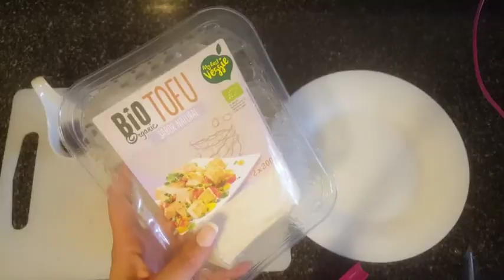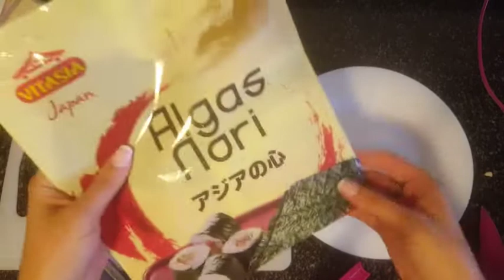Pescado Vegano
Una receta para amar el tofu. La soja, en todas sus versiones, es un producto muy versátil y enseguida coge el sabor de las especias o productos con los que estés cocinando. En unos pocos minutos tendréis un plato con sabor a mar.